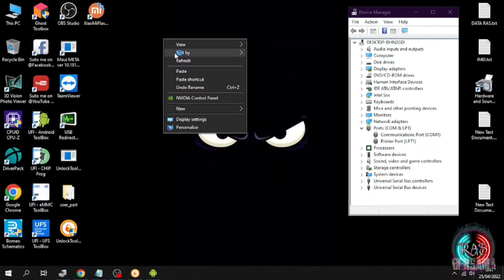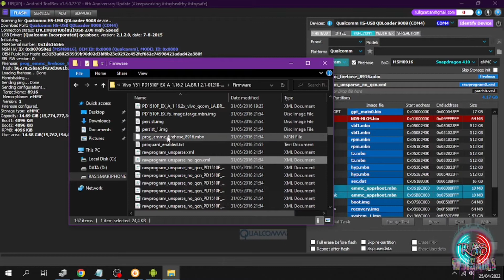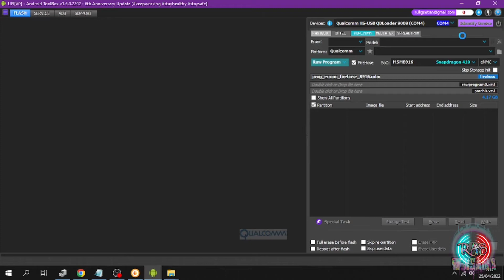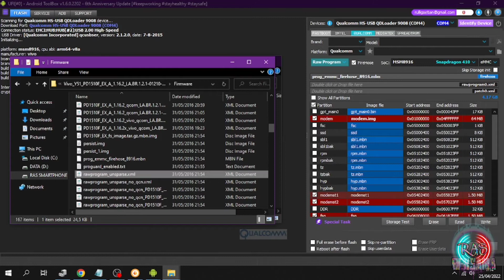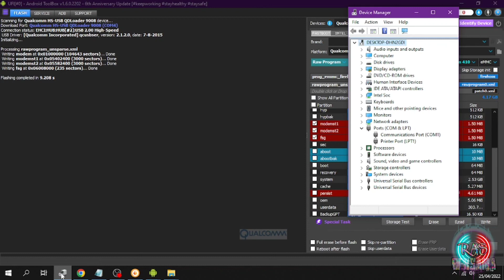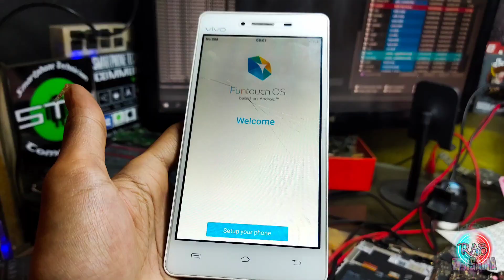Vivo Y51 / Y51L Matot 9008 plus bootloop !?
BRAND:VIVO Y51/Y51L
KERUSAKAN:MATOT 9008 & bootloop

PENGERJAAN:
•congkel emmc . Gunakan perasaan saat proses mencongkel nya
•siapkan emmc saya d sini pakai Jtmc + kmqe 2/16
•seting emmc kosongan, set boot 'user area enable for boot (0x38)
•pasang emmc
•flas file

•untuk row program pilih yang RAWPROGRAM_UNSPARSE. XML
PARTITION CEKLIS ALL YA...
•hidup kan hp, bonus imei masih ngacak
•untuk mode diag *#558#.
•write imei yg terdaftar
•jika emmc masih bisa di backup partisi yg warna pink akan lebih mudah utk proses mengembalikan imei nya

Sekian dan matur suwun🙏